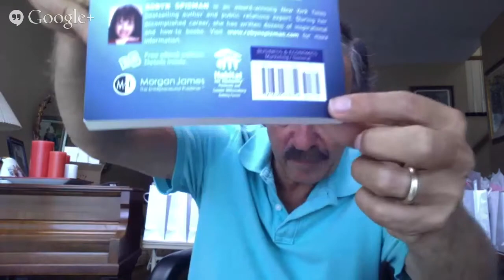Publicity and Publishing for Authors and Entrepreneurs with Rick Frishman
Grab Your Free Copy of "44 Top Resources for Writers"

Rick Frishman is a publisher at Morgan James Publishing in New York and is one of America's leading book publicists.

He works with many of the top editors, literary agents, and publishers in America, including Simon and Schuster, Harper Collins and Random House

He’s worked with bestselling authors such as Stephen King, President Jimmy Carter, Sophia Loren, Salmon Rushdie, John Grisham, Yogi Berra, Henry Kissinger, Jack Canfield, Arnold Palmer, Jackie Collins and Whoopi Goldberg (to name just a few)

And he's the co-author of 18 books including 'Guerrilla Marketing for Writers' and 'Author 101 - The Insiders Guide to Publishing'.